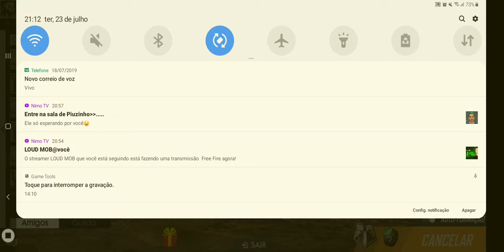Como dar capa